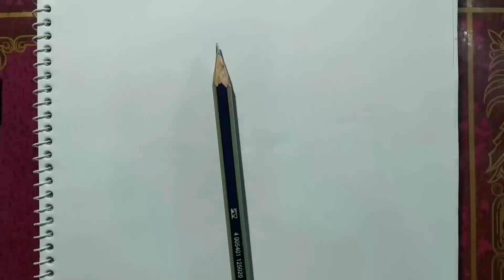Oggy drawing. Easy oggy drawing. Bizli Drawing.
How to draw oggy step by step. easy oggy drawing tutorial. colour oggy drawing tutorial. @BizliDrawing

Bizli Drawing.